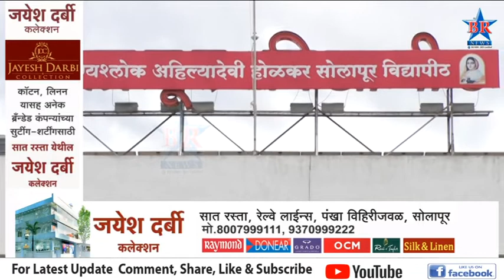दीक्षांत समारंभासाठी ऑनलाईन अर्ज करण्याचा वाढवावा कालावधी